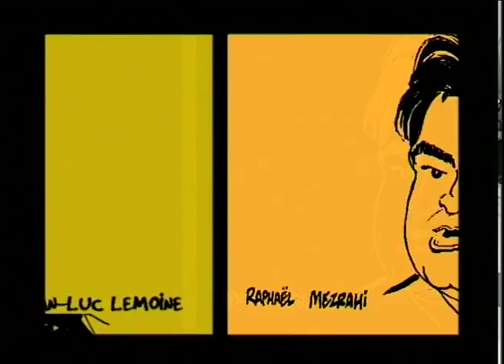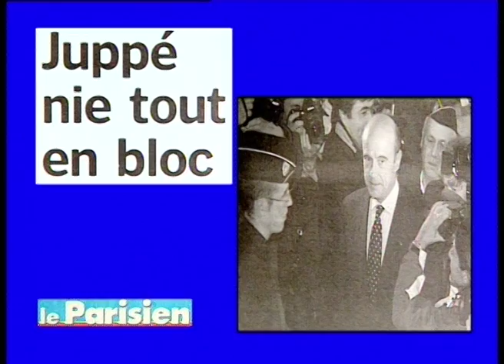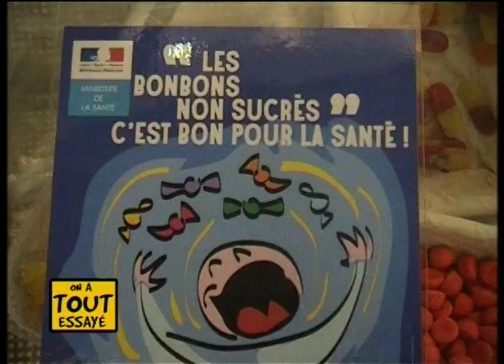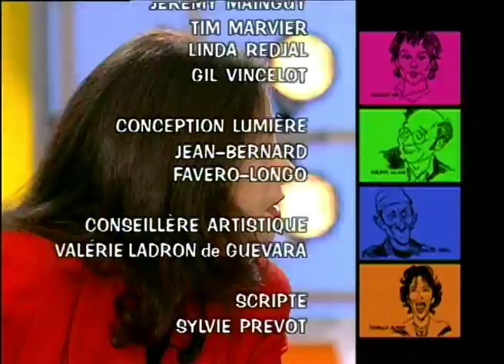Jean-Marie Le Guen, Rona Hartner, le bonbon sans danger, On a tout essayé - 08/10/2003